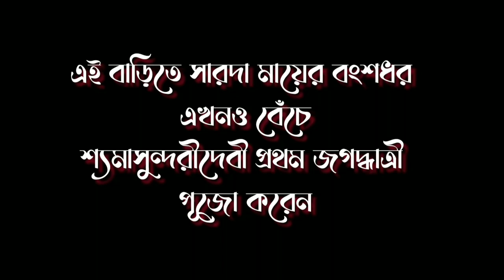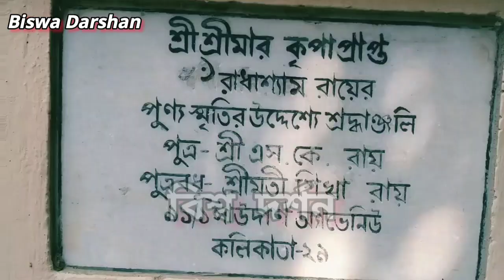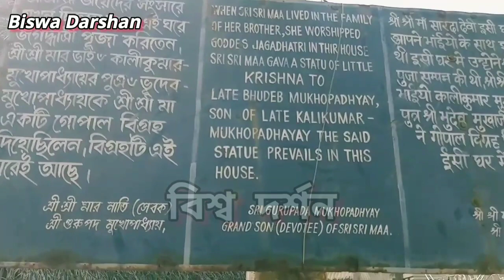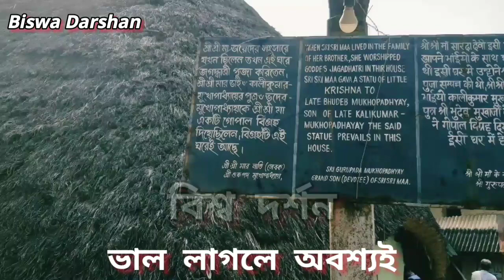এই বাড়িতে সারদা মায়ের বংশধর এখনও বেঁচে/ শ্যামা সুন্দরীদেবী প্রথম জগদ্ধাত্রী পূজা করেন Joyrambati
এই বাড়িতে সারদা মায়ের বংশধর এখনও বেঁচে/ শ্যামা সুন্দরীদেবী প্রথম জগদ্ধাত্রী পূজা করেন | Joyrambati Bankura @biswa darshan .

সারদা মায়ের এক অজানা কাহিনীর  ভিডিওটি দেখুন ও অন্যকে শেয়ার করে জানার সুযোগ করে দিন , সকল  ভক্তদের জানা ও দেখা দরকার।

Please don't copyright the spiritual vdo .

Plz .Any good comment and good opinion to suggestion box .

নীচে সারদাদেবী ও  বিভিন্ন ভিডিও র লিংক দেওয়া হল ;-

জয়রামবাটি সারদা মায়ের নতুন বাড়ি

নবদ্বীপ রানী রাসমনির কাছারি বাড়িতে শ্রী রামকৃষ্ণের আগমন

2022 জয়রামবাটির জগদ্ধাত্রী পূজো ও সারদাদেবীর জন্মস্থানের সম্পূর্ণ ভিডিও।

জলপথে বাগবাজার সারদা মায়ের গঙ্গা ঘাট থেকে বেলুড় মঠ পর্যন্ত এক অসাধারণ ভিডিও দৃশ্য।

সারদা মায়ের আবির্ভাবের আসল ঘটনা।

সারদামনির জয়রামবাটি শক্তিপীঠের অজানা কাহিনী।

বাগবাজারে সারদা মায়ের পদার্পনের ইতিহাস জানুন।

জয়রামবাটি সিংহবাহিনী জাগ্রতদেবী,সারদা মায়ের জ্বর মাটি কপালে ঠেকাতেই জ্বর সেরে যায়।

Biswa Darshan